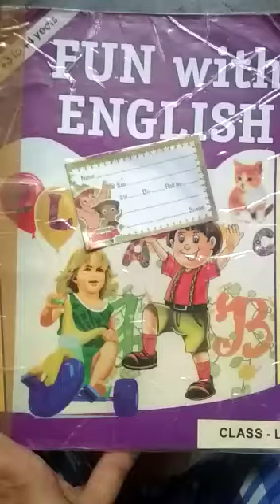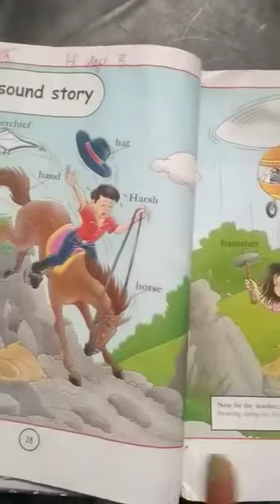Class- LKG Subject- Fun With English Topic- 'H 'Sound Story Complete part 2